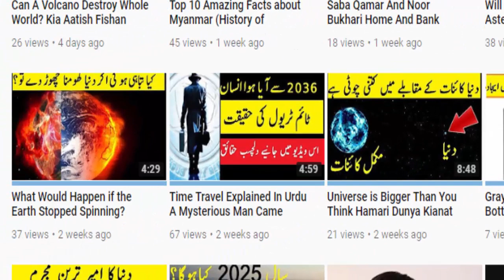Dubai Past And Now Documentary About Dubai History In Urdu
After various rulers, Sheikh Saeed bin Maktoum bin Hasher Al Maktoum who became Ruler in 1912] was the first Ruler to rule for a substantial period of time and is regarded by many as one of the fathers The times of prosperity thanks to the pearl industry continued solidly through until the Great Depression of 1929. The emergence of artificial pearls had begun to hit the economy of Dubai, and coupled with the effects of the depression caused the Sheikh to explore other opportunities for expansion he was briefly deposed and succeeded by Sheikh Mani bin Rashid, a relative, however three days later he was restored to the throne and ruled until his death. This resulted in the emergence of Dubai as the premier re-export business port, whereby goods are imported into a duty-free port and immediately exported to another market

Dubai has the main entrepôt in the Persian Gulf and the busiest trading port since 1900, with commerce being the main source of revenue for the emirate. The merchant class in Dubai played a key role in restructuring the economy and government decision-making in the pre-oil era of Dubai's development. Today merchants play a fundamental role in economic affairs and the political structure. In addition, again they have taken on roles as service suppliers, urban planners, culture mediators, and internationalists representing the region throughout the world.[35]

Dubai suffered economically after 1920 due to the collapse of the pearl industry, the Great Depression of the 1930s, and the loss of extensive trade networks during World War II. Until the surge of oil revenues in the late 1960s, political instability and merchant unrest existed and constituted an organized attempt to subvert British control and the ruling Al-Maktoum family. African slavery was practiced until the 1960s. The uprising of 1938 in Dubai was the culmination of a decade of grievances and minor rebellions against the autocratic rule of Shaykh Sa'id bin Maktum (ruled 1912-58). In the 1930s the Trucial Coast was characterized by great poverty resulting primarily from a decline in the pearl trade. Much of the initiative for reform sprang from an attempt to ameliorate economic conditions—the leaders of the movement having previously been successful pearl merchants. The new government established in October 1938 lasted only a few months before Shaykh Sa'id with Bedouin support was able to overthrow it in March 1939. The collapse of the reform movement is attributable to the role played by British agents and the weakness of the political structure that was set up

Will Earth Ever Be Hit By An Asteroid? Kia Dunya Sa kabi Yeh Syaray aa Kar Taqrain

Assalamo Alikum

I welcome You all to My channel Urdu FactsWorld I am Engineer Khan I Did Masters In Civil Engineering And in This Channel is All About  Fascinating Interesting  And mind blowing Facts and Stories about the World and Science This Channel is Going To be Very Informative and interesting you will Enjoy Here learn Here And You Will Be Amazed Here INSHA ALLAH If you Want To take Part In This Channel Please Feel Free To Contact Me and Tell Me What You Want to See What you want to do any new interesting Ideas will be Welcomed Hope You Enjoy here See You Inside And Subscribe ME